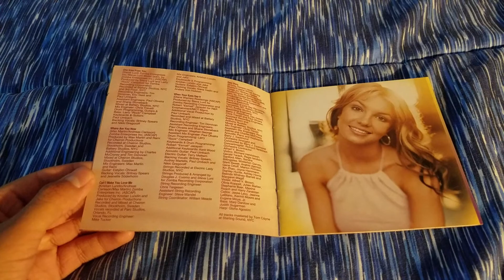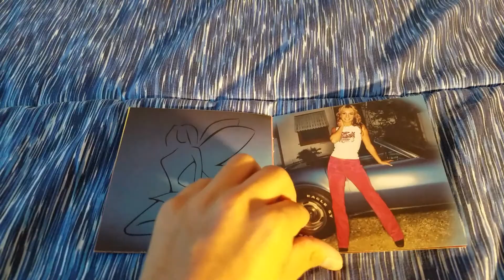Britney Spears oops I Did It Again CD unboxing with music